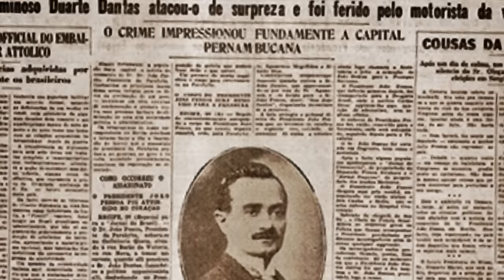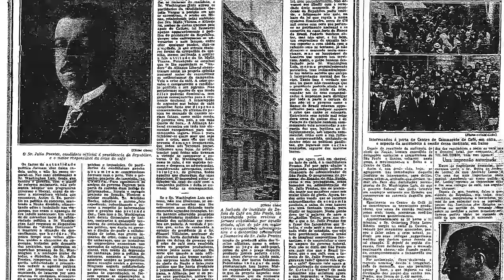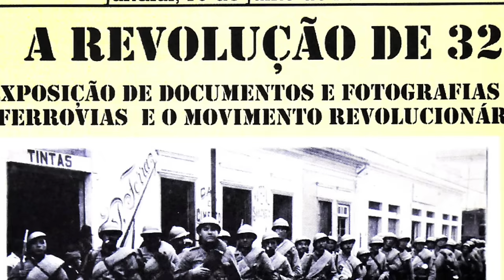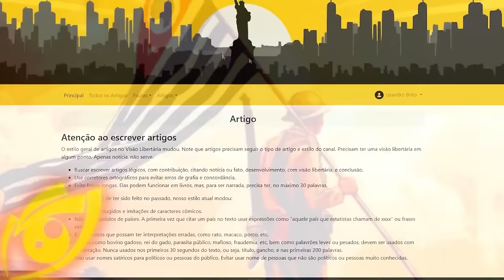REVOLUÇÃO de 1932 completa 92 ANOS hoje, precisamos repetí-la？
Ajude o canal:

16vmNcrA4Mvf7CaRLirAmpnjz1ZH3bWNkQ (Bitcoin)